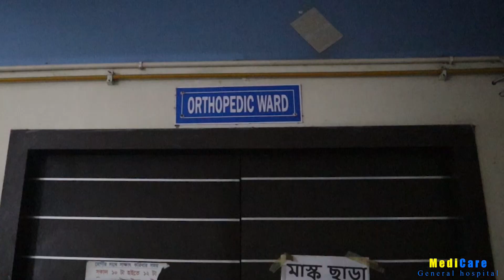কোলকাতায় অমিত শাহের প্রতিবাদ সভায় বাঁকুড়া থেকে যাবে 'ড্রপ বক্স'।—প্রতিবাদী আওয়াজ